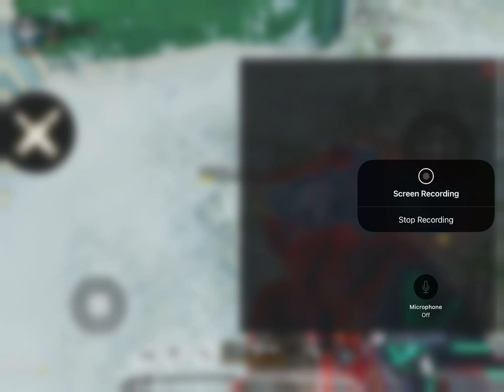Mazyar plaes call of duty wet hes bro pires do a 1v1 and do a